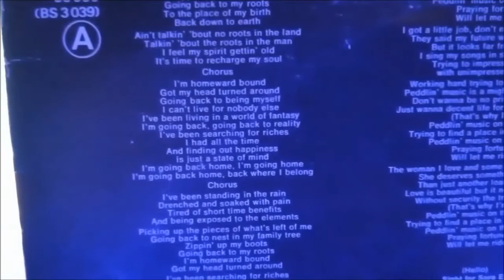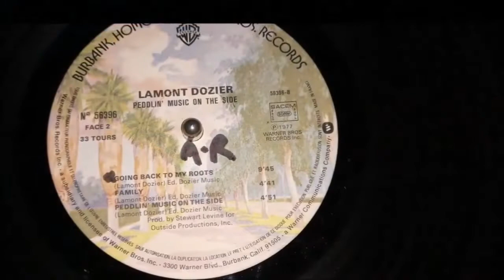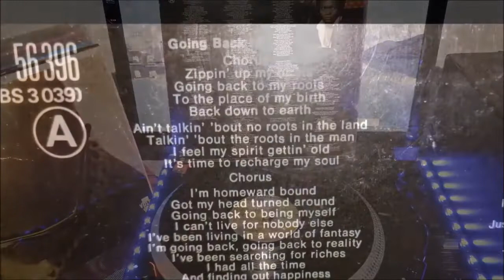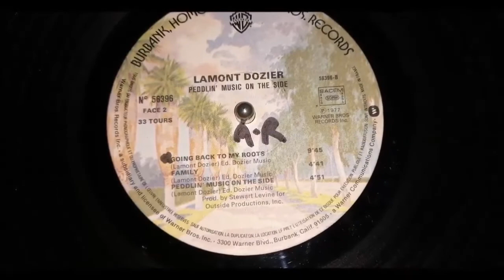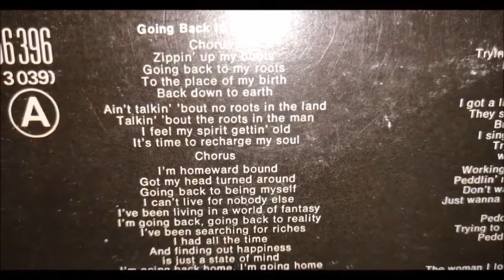LAMONT DOZIER BREAK THE ICE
serena williams
grease actor eddie deezen
marshawn lynch
president joe biden
mclaren f1 daniel ricciardo
lamont dozier
social security benefits cola 2023
russia ukraine war russian
winter weather forecast
sean mcvay
google views
monkeypox virus disease
brooklyn nets trade kevin durant
philadelphia eagles jason kelce
kaitlan collins
block island ferry rhode island
human remains found lake mead las vegas
rachel maddow msnbc
holland dozier holland
lamont dozier songs
abduction meaning
get up and go test
define com
best appetizers for party
age charlie sheen
tyler welsh
causes of cva
dr rhonda insecure
carpal tunnel syndrome prevention
how does someone get meningitis
austin butler
kaia gerber
elvis movie streaming
colonel tom parker
how did elvis die
elvis 2022
elvis streaming
how old was elvis when he died
bb king
austin butler girlfriend
elvis cast
tom parker
elvis the movie
elvis presley daughter
elvis presley wife
hank snow
austin butler age
elvis presley manager
bobby kennedy
how old was priscilla when she married elvis
elvis on hbo max
international hotel vegas
elvis streaming date
when will elvis be streaming
America's got talent
drake milligan
billboard top 100
august 2022
America got talent
agt tonight
lace larrabee
country singer
omicron ba.5 symptoms
drake milligan agt
drake milligan songs
America got talent 2022
sounds like something id do
drake agt
t drake milligan
drake milligan american idol
America's got talent country singer
country singer on agt 2022
country music charts
country charts
Drake Milligan America's got talent
agt country singer 2022
drake milligan age
the breakfast club
jared goff
the breakfast club radio
breakfast club radio
angela yee
dj envy
the breakfast club radio show
donnell rawlings
dj envy net worth
gia casey
angela yee twitter
breakfast club ending
angela yee net worth
the breakfast club ending
what happened to the breakfast club
breakfast club 105.1
LAMONT DOZIER
I See You
FUNK 1981
Dozier-Holland
the Breakfast Club
dj Envy
WWPR-FM
the Breakfast Club
angela
charlamagnethagod
dj Envy
WWPR-FM
hiphop
America's Got Talent AGT 2022 | Season 17 | Qualifiers Round | Talent Recap
Lamont Dozier, songwriter and Motown legend, has died aged 81. Dozier was a key part of the Holland–Dozier–Holland trio of songwriters and production artists responsible for such hits as The Supremes' Baby Love and You Keep Me Hanging On. He also worked with Four Tops and the Isley Brothers